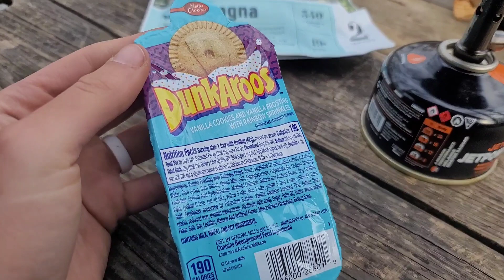Day 23 | Summiting Big Bald, Bad Weather Coming Up | Appalachian Trail 2021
I hiked from Flint Mountain Shelter to Big Bald.  Happy St. Patrick's Day!